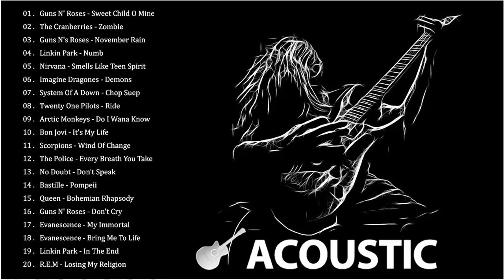Top 100 Best Acoustic Rock Songs 70s 80s 90s ♬ Acoustic Rock Ballads Songs